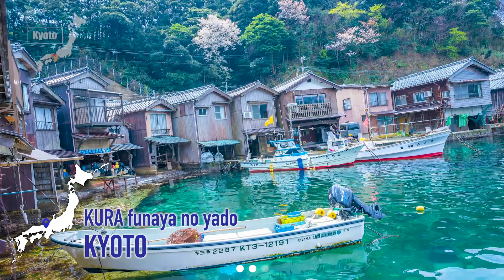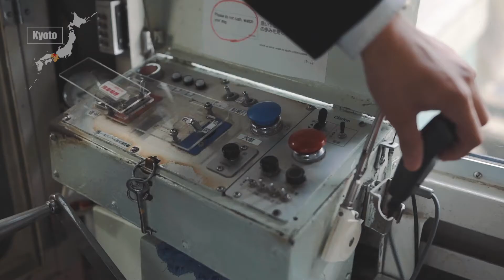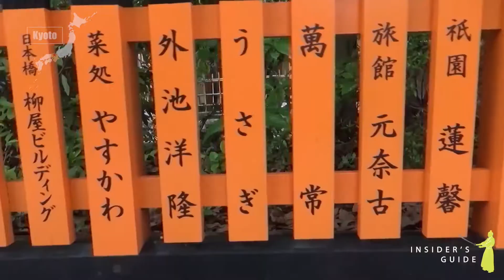Channel Kyoto Episode11 is on now. More on Sakura TV at sakuratv.com free to watch 24/7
Channel Kyoto Episode11 is on now. More on Sakura TV at sakuratv.com free to watch 24/7 service over Australia and New Zealand. You need not to register or download App, just visit us and click to watch anywhere anytime.

Sakura TV helps the Australia and New Zealand public understand Japanese current news, culture, food, nature, arts, tourism, language, Anime, Cosplay, J-Pops, sports, craft, E-Commerce etc, by showing only Japan-related media contents via advanced Internet streaming TV broadcasting system, including NHK World English live feed, Channel Sakura, 24 hours Japanese language news channel and affiliated Japanese learning YouTube channel.
3 channels are in English language speaking or English subtitled,  and a channel with Japanese speaking 24 hours of news.

This free to watch anytime and anywhere service covers entire Australia and New Zealand, helping to create more inbound tourists to Japan, promoting Japanese products marketing into both countries and the most importantly helping mutual understanding between two countries.

サクラテレビとは、豪州＋ニュージーランド両国を完全にカバーし、     日本関連のコンテンツのみを英語or英語字幕にて放送する世界唯一のクールジャパン無料配信放送サービス会社です。NHK国際放送サービス、    訪日外国人誘致目的の各種映像、日本産食材PR映像、高品質日本商品アピール、文化、観光、自然、和食、芸術など豪州・NZ両国にて放送することにより相互理解を育む事を弊社理念としております.
また第三チャンネルはテレビ朝日提供24時間日本語ニュースチャンネルとなり、在留日本人や、日本語を勉強されている両国民が対象です。

24時間放送。Free to watch, 4 channels of non-stop 24/7 streaming TV service. Viewers are not required to register, just visit our and click to watch anytime, anywhere on their smart phone, tablet, PC or Smart TV mirroring．

Using WiFi connection is recommended.
All contents in 4 channels are G rated, whole family can enjoy.

両国民は何時でも、何処でも、無料でSakura TVを観る事が出来ます。ログインや登録など一切無し、 訪れるのみ。
WiFi環境推薦。 24時間のすべては一般向け放送ですのでご家族でお楽しみ頂けます。
＝豪州ならびにニュージーランド両国のみ視聴可能＝ Service available Australia and New Zealand only (Geo blocked)

視聴者は、日本が好き、日本に行く、和食がすき、日本に行った、日本語勉強中、旅行が好き、日本産を信頼してる、アジア圏に興味ある、アニメファン、漫画ファン、コスプレ、旅行代理店勤務、日系商社勤務、izakaya が好き、日本食レストランのお客・スタッフ、日本製商品を売りたい、両国の小中高生徒、大学アジア科学生、など多くのジャパンファンが視聴者となります。

「チャンネル2　Sakura」での映像は多方面から提供を頂いていますが、　　　　　　　提供頂く段階で撮影者、制作会社、提供者、放送業者など最終的版権所有者が確定できない場合があります。万が一に版権問題が生じる可能性がある場合は即刻ご連絡ください。削除致します。
放送利用してます映像には一切の編集、挿入、転売等は行いません。 　また、政治活動映像、暴力シーン映像、宗教偏見映像、人種差別映像、幼児虐待映像、性的表現映像は受け付けず、配信致しません。

We obtain copy rights from various copy right holders for screening their video clips. If you find us showing your video contents without copy right holder’s authorization, please let us know, we will remove them immediately from our service. All video clips provided to us are not edited, cut or sold to third party.